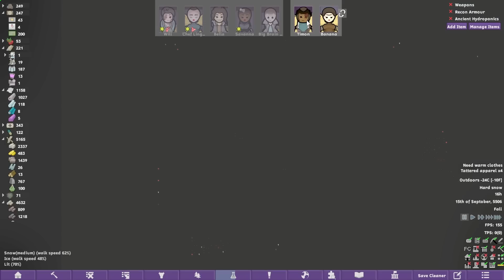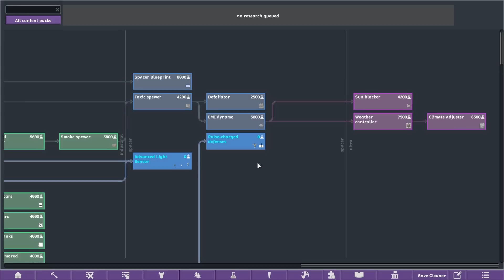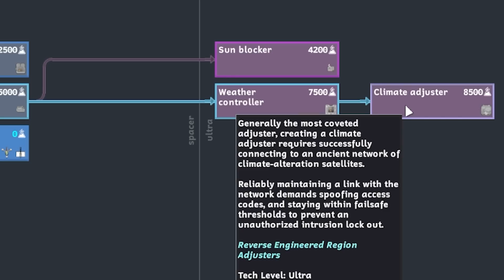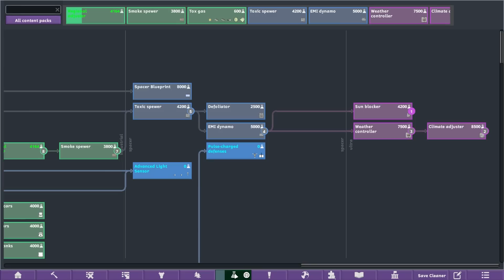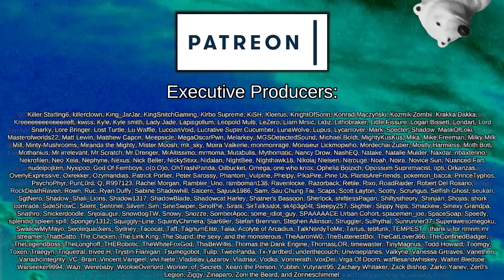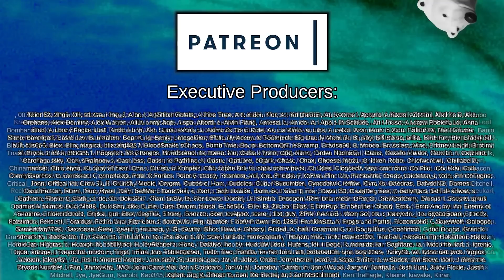Ya Wanna Buy Some Superpowers? | Rimworld: Mushroom Madness #23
Chef William Fry, in a desperate attempt to win his first Michelrim Star, spiced up his famous mushroom surprise with a surprise no one could ever anticipate.

Now highly intelligent Mycoids and other assorted fungus mutants roam the landscape, desperate to survive, but forced to consume by the fungus controling their mind.

CAI 5000 - Advanced AI + Fog Of War

Rimworld Exploration Mode
Created by TheLastBulletBender

Scaria Contamination Patch
Created by Taggerung

Survivalist Meme
Created by MightyPantherIII

Biomes! Caverns

Go Explore!

[AP] Predators Unleashed
Created by Alexis Popcorn

Undergrounders: Complete
Created by BattIeBear

Positive Connections
Created by CEM

Created by CaptainArbitrary

Just cut it off! (Emergency Surgery)
Created by Dorely

Biomes! Core

Injured Carry
Created by Haecriver

Basic Medicine
Created by ILuvSilicon

[LYN] Makeshift Cooler
Created by Lyn the Cookie

VFE - Ancients : Lost Vaults
Created by Mr Whiskers

Dynamic Weapon Cooldown
Created by PixelBirb

Post Office: The Letter Filter
Created by Th3_Fr3d

Limited Ideo Reform (Continued)
Created by amevarashi

Hidden Enemy Bio
Created by cjgunnar

 === Other Credits ===

 === Links ===